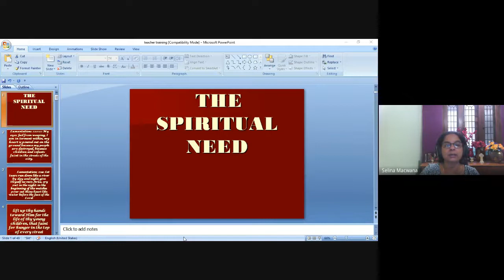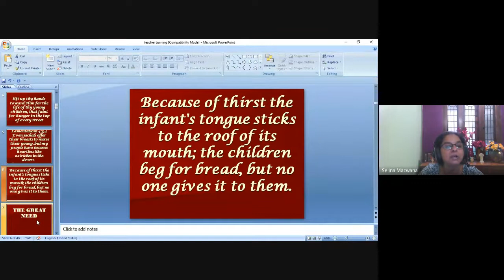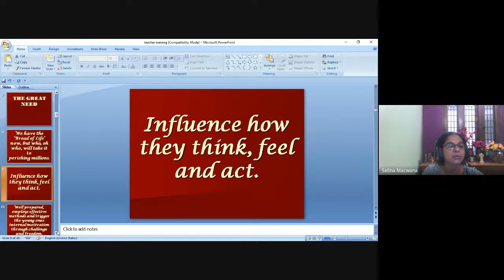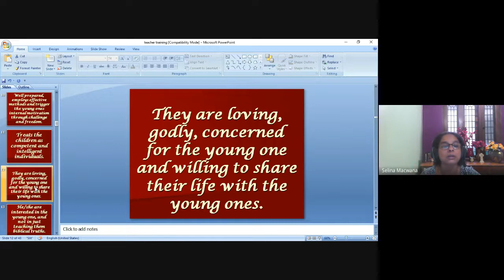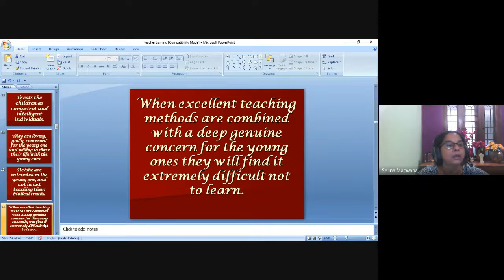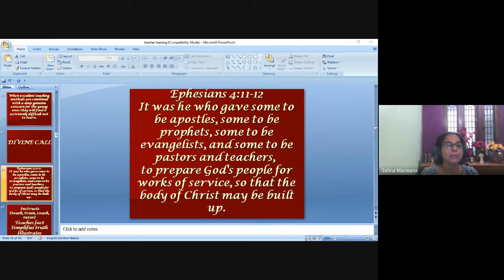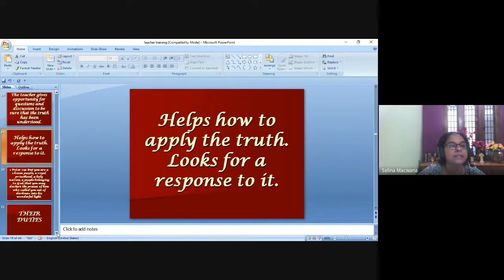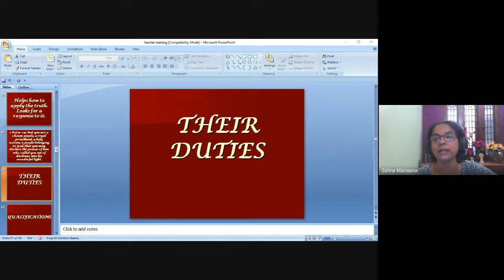Youth and Children's Ministry | Lecture 9 : BC313-YMCM-20220208